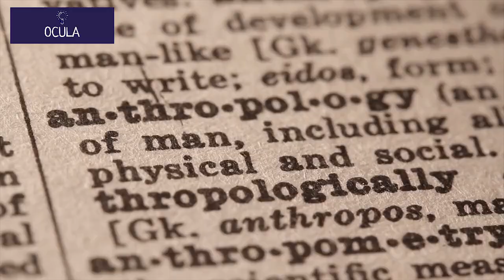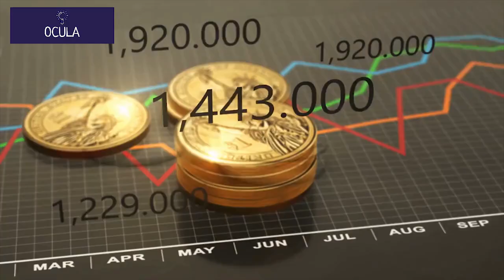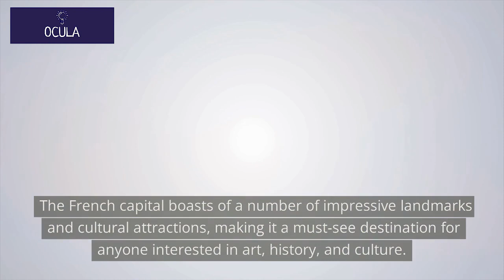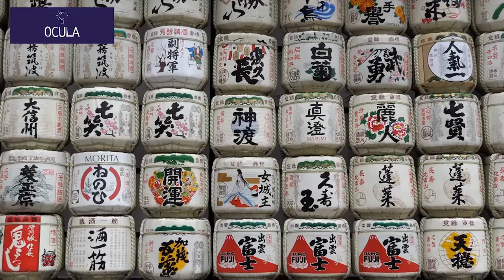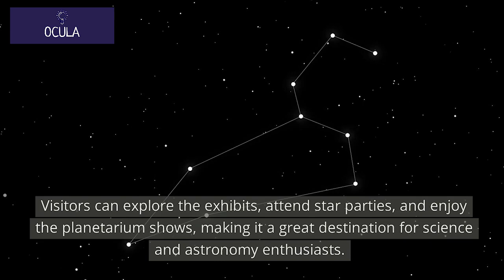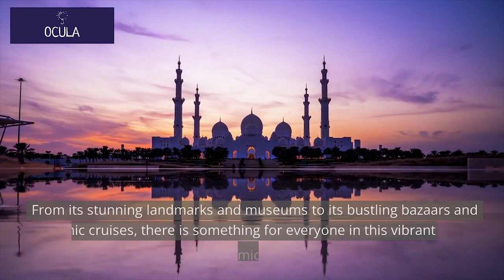A Guide to the Most Traveled Cities in the World